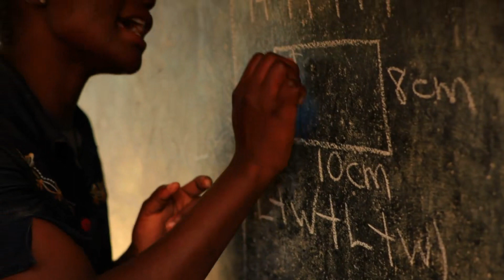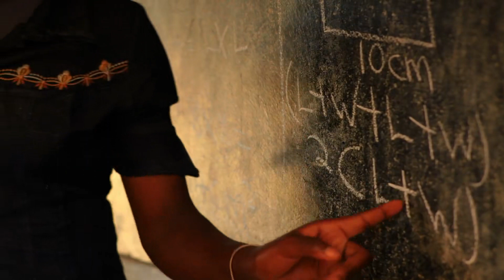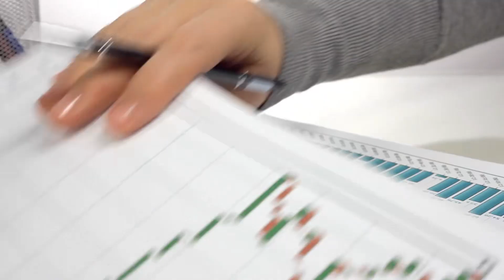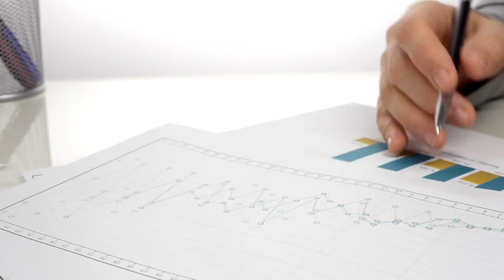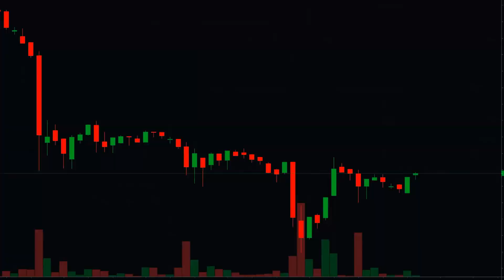Tập 3 | Bị Tuyết Lang Phu Quân Kéo Trọc Làm Sao Bây Giờ? Audio | Chương 21 - 30 | Ngôn Tình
Truyện: BỊ TUYẾT LANG PHU QUÂN KÉO TRỌC LÀM SAO BÂY GIỜ? Tập 3
Tác giả: Thần Băng
Thể loại: Ngôn Tình, Huyền Huyễn
Identifier: 63f5bdf5efbdcab7d15ef4ad

Chi tiết các chương:
00:00:00 Chương 21 : 21
00:15:13 Chương 22 : 22
00:26:35 Chương 23 : 23
00:40:31 Chương 24 : 24
00:50:17 Chương 25 : 25
01:01:36 Chương 26 : 26
01:13:39 Chương 27 : 27
01:30:47 Chương 28 : 28
01:42:41 Chương 29 : 29
01:55:19 Chương 30 : 30

Any copyright complaints or suggestions please contact admin